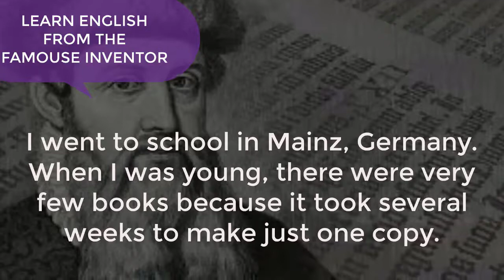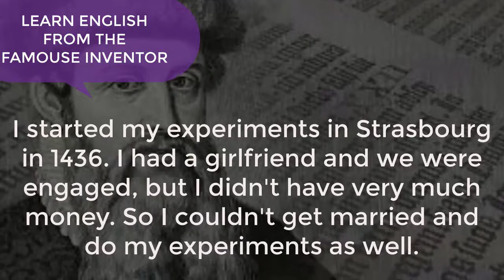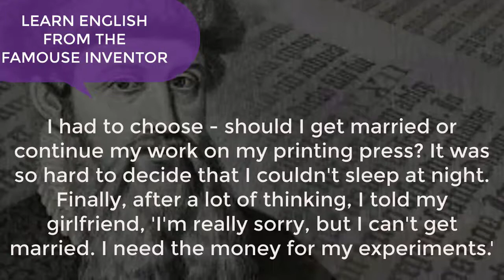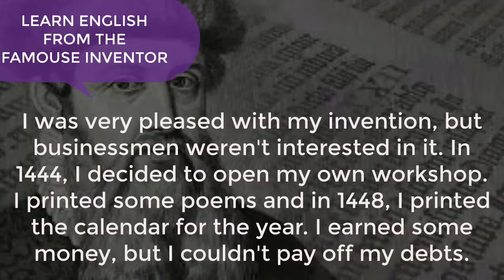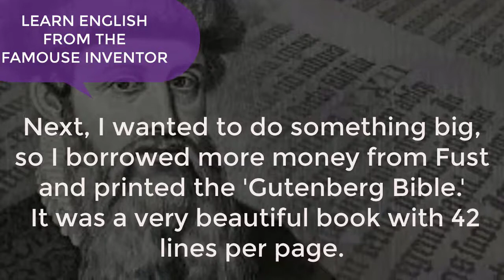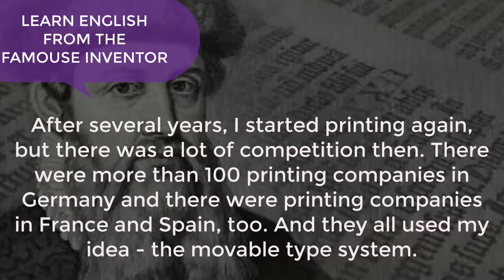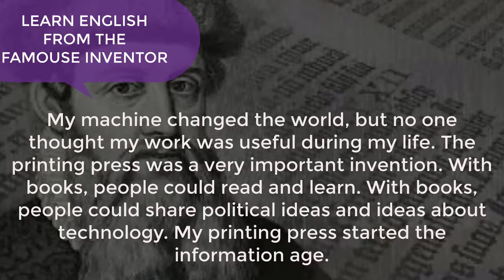JOHANNES GUTENBERB THE MAN WHO INVENTED PRINTING MACHING Learn English through WITH ENGLISH SUBTITLE